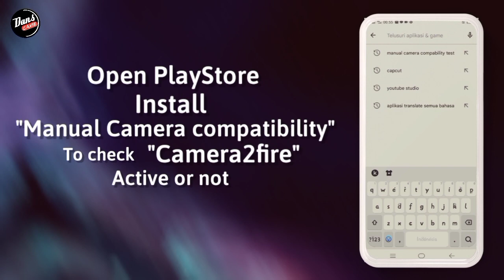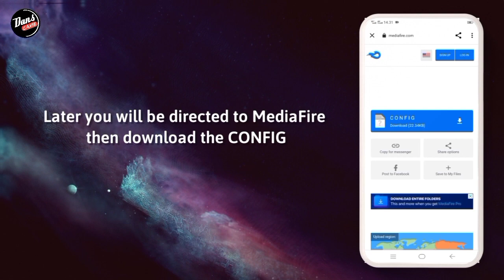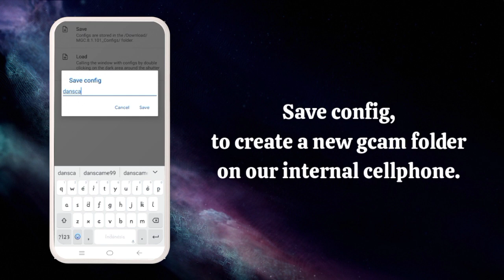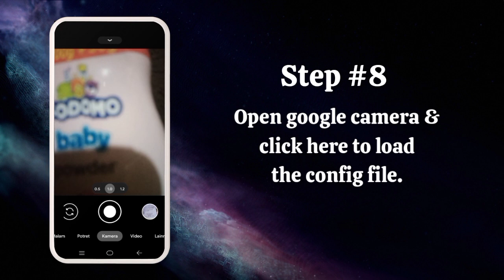TUTORIAL CARA INSTALL GCAM BSG REDMI NOTE 8 PRO - GOOGLE CAMERA REDMI NOTE 8 PRO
TUTORIAL CARA DOWNLOAD GCAM BSG REDMI NOTE 8 PRO - GOOGLE CAMERA REDMI NOTE 8 PRO

⛔ Perhatian..
Disini Saya Menggunakan Reminote8Pro, Kalian bisa download gcamnya usahakan Kasi tags di komentar ya sob..

☣️ CONFIG
DOWNLOAD CONFIGNYA DI SINI⬇️⬇️